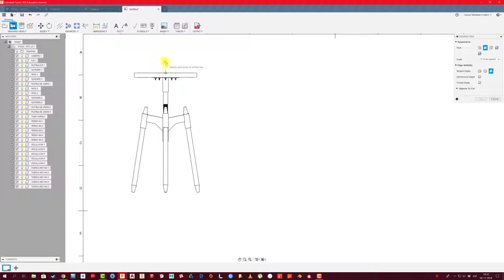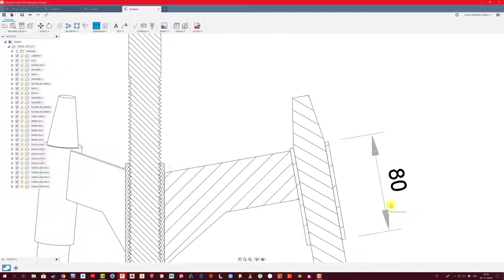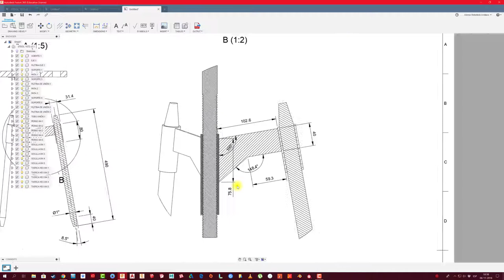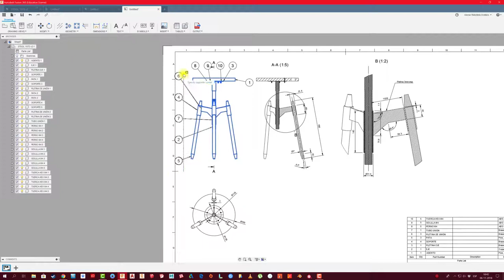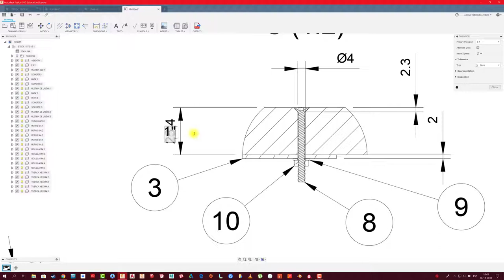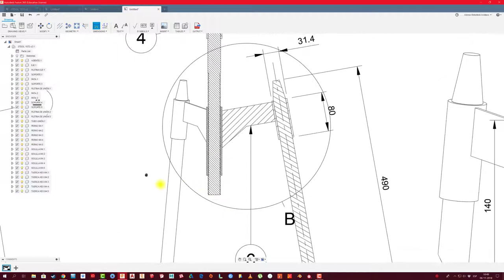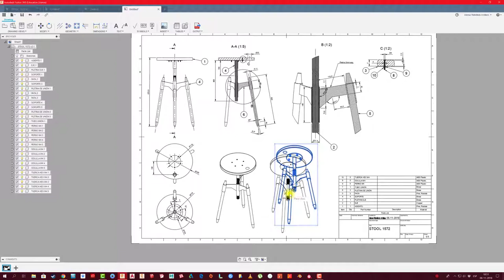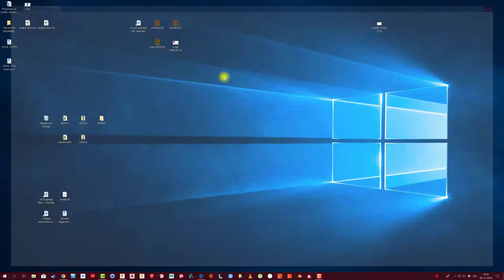FUSION 360 #129: DRAWING STOOL 1572